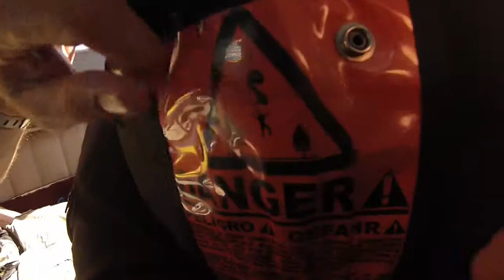Gold Coast Skydive - Wu Pui Yin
Skydiving Video - Wu Pui Yin